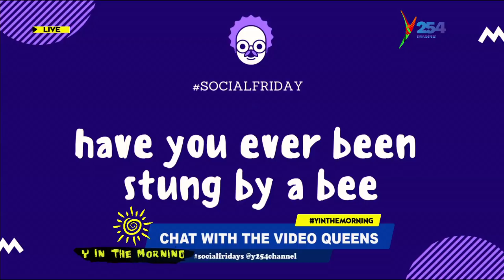Chat with the Video Queens; Nancy Kabinga, Gilders Nyabureti Akunga and Jojo Mleika